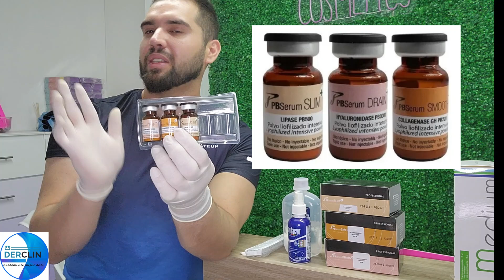PB SERUM | ENZIMAS RECOMBINANTES Información, Beneficios, Preparación, Modo de Uso, Lipoenzimas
⭐ ENZIMAS RECOMBINANTES MARCA PB SERUM:

Las enzimas de pbserum se han desarrollado mediante un complejo proceso biotecnológico exclusivo de pbserum. Un factor clave es el uso de la tecnología de recombinación genética del ADN, conocida como tecnología recombinante, para obtener enzimas sintetizadas por microorganismos bacterianos, pero con la misma estructura y secuencia que la enzima humana.

Gracias a ello, los procedimientos basados en enzimas recombinantes ofrecen un bajo nivel de inmunogenicidad, permitiendo un tratamiento seguro, eficaz, puro y biológico.

⭐ LIPASA PB500:
Activa el metabolismo de los lípidos dentro del adipocito, reduciendo el exceso de volumen y la grasa localizada sin dañar el tejido. Elimina el exceso de sebo a nivel superficial, dejando la piel limpia, mejorando su apariencia y textura.

⭐HIALURONIDASA PB3000
Corrige las complicaciones tras las inyecciones de filler de ácido hialurónico. Degrada el exceso de polisacáridos responsables de la retención de fluidos, aumentando la permeabilidad dérmica y favoreciendo el drenaje linfático.